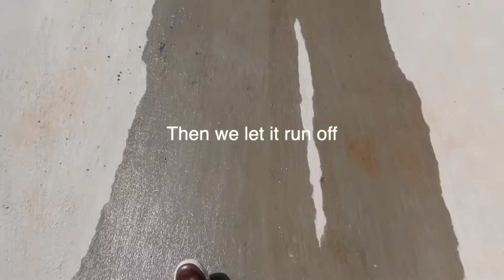"Water speaks only in current" by William Schuyler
William Schuler's creative response to a "Climates of Resistance" class prompt to recognise the agency of an underrepresented stakeholder in environmental decision-making.

Fresh water
Speaks only in current
Those with Privilege need only turn a knob to find it
It keeps us living
and our furry friends hydrated
But we take it for granted.
and overuse it when the rain will do
Then we let it run off
Picking up toxins on the way
We dilute our water with poison
The privileged won’t notice for now
But they will…
It will all bubble to the surface